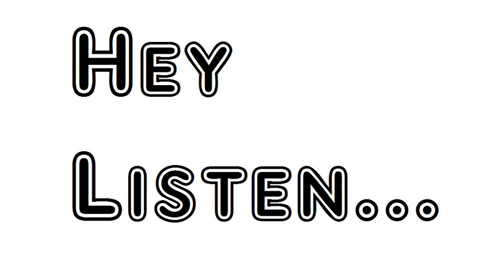Poem Quotations I Walter Savage Landor